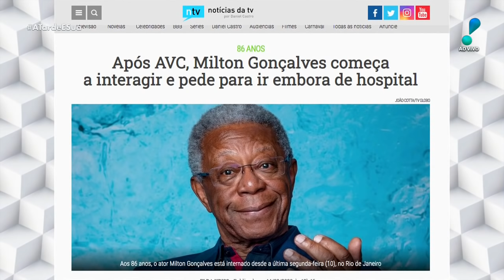A Tarde é Sua (17/02/20) | Completo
A apresentadora Sonia Abrão recebe a modelo Júlia Pereira na "Roda da Fofoca" e comenta sobre as novidades do mundo das celebridades ao lado de Thiago Rocha, Vladimir Alves, Felipeh Campos e Alessandro Lo-Bianco.